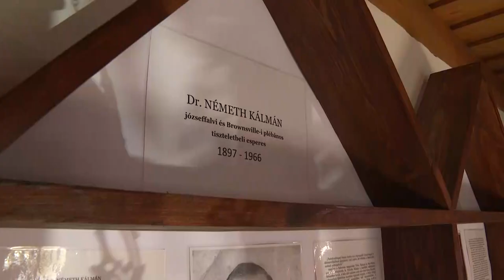Bukovinai székelyek - Kismányokon gyűlt össze a közösség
Bukovinai székelyek búcsúját tartották a Magyarok Nagyasszonya Templomban Kismányokon - az eseményt már 2014 óta rendezik a Tolna vármegyei településen. A program zarándoklattal indult Bonyhádról majd szentmisével folytatódott. Ezt követően egy emlékkiállítást tekintettek meg az érdeklődők, ami a bukovinai atyák előtt tisztelgett.